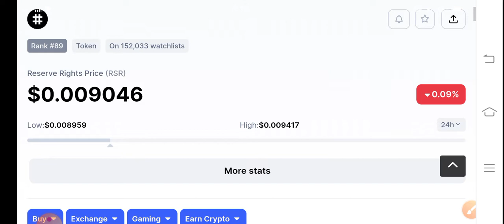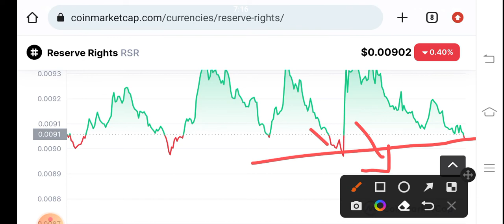RSR Coin Holders Must Watch! Reserve Rights RSR Price Prediction! RSR News Today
Queries Solved:
1.  today target
2.  price today
3.  price prediction
4.  token today target